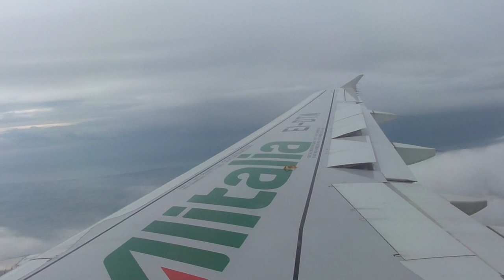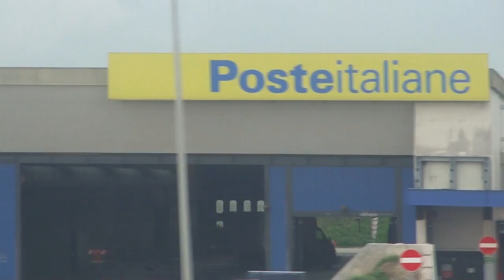LIN - FCO - Alitalia Airbus A320 Arrival - Full HD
Linate - Fiumicino